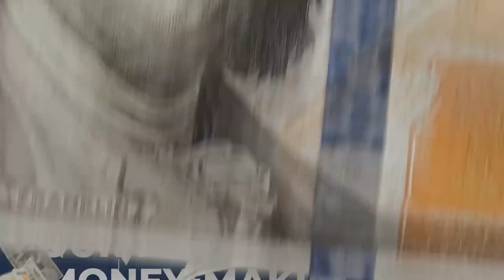How To Find Your ONE Thing: Advice From Bestselling Author Jay Papasan | Tony Moze Podcast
Follow me at:
LinkedIn.com/in/Anthony-Palmoze/
Twitter.com/tony_moze

THE ONE THING BOOK:
People are using this simple, powerful concept to focus on what matters most in their personal and work lives. Companies are helping their employees be more productive with study groups, training, and coaching. Sales teams are boosting sales. Churches are conducting classes and recommending for their members.

By focusing their energy on one thing at a time people are living more rewarding lives by building their careers, strengthening their finances, losing weight and getting in shape, deepening their faith, and nurturing stronger marriages and personal relationships.

YOU WANT LESS. You want fewer distractions and less on your plate. The daily barrage of e-mails, texts, tweets, messages, and meetings distract you and stress you out. The simultaneous demands of work and family are taking a toll. And what's the cost? Second-rate work, missed deadlines, smaller paychecks, fewer promotions--and lots of stress.

AND YOU WANT MORE. You want more productivity from your work. More income for a better lifestyle. You want more satisfaction from life, and more time for yourself, your family, and your friends.

NOW YOU CAN HAVE BOTH ― LESS AND MORE. In The ONE Thing, you'll learn to:

cut through the clutter
achieve better results in less time
build momentum toward your goal
dial down the stress
overcome that overwhelmed feeling
revive your energy
stay on track
master what matters to you

The book has:

Made on more than 575 appearances on national bestseller lists
Been #1 Wall Street Journal bestseller, New York Times bestseller, and USA Today bestseller
Been translated into 40 languages
Won 12 book awards
Voted Top 100 Business Book of All Time on Goodreads

The ONE Thing delivers extraordinary results in every area of your life--work, personal, family, and spiritual. WHAT'S YOUR ONE THING?